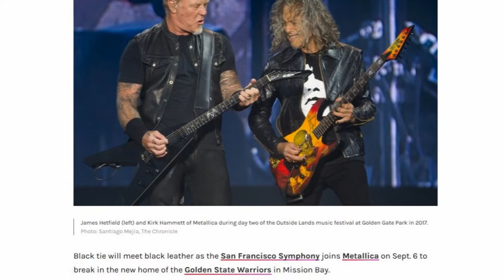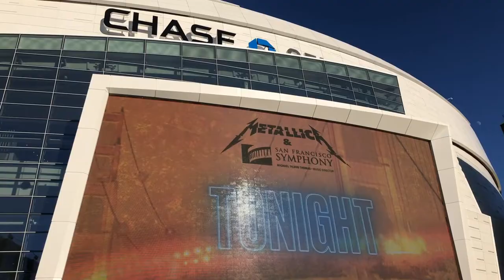TPG Episode 6: Road trip to see Metallica S&M2!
We hit the road for San Francisco after scoring tickets to see Metallica's 20th anniversary reunion performance with the San Francisco Symphony at the Chase Center on 9/06/19.